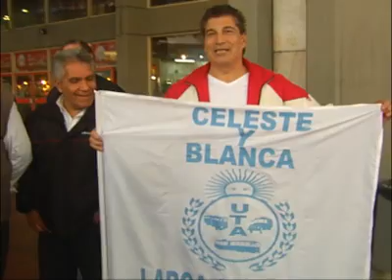Por el paro de UTA nacional, en la Terminal muchos pasajeros esperan ansiosos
Por tiempo indeterminado, no circulan las unidades cuyos choferes están adheridos a la UTA nacional. Reclaman por un incremento salarial. En Córdoba afecta los servicios de Chevallier, Flecha Bus, Urquiza y Sierras de Córdoba.